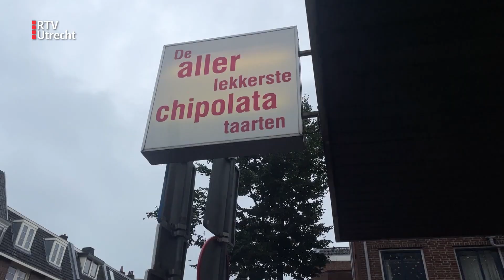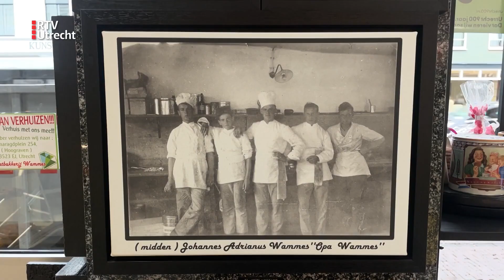Utrechtse bakkerij Wammes baalt van torenhoge energierekening [RTV Utrecht]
Een groot deel van de ambachtelijke bakkers staat volgens brancheverenigingen op omvallen door de torenhoge energietarieven. Ook bakkerij Wammes in de Utrechtse binnenstad heeft veel last van de alsmaar stijgende kosten. Lees meer